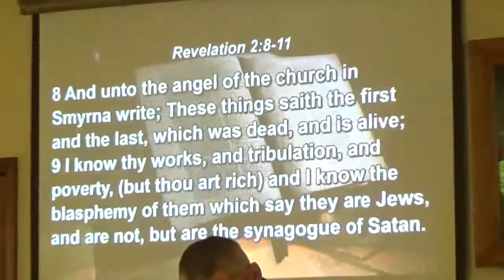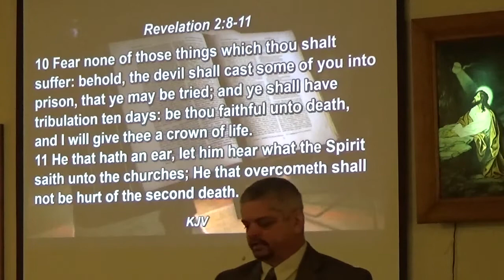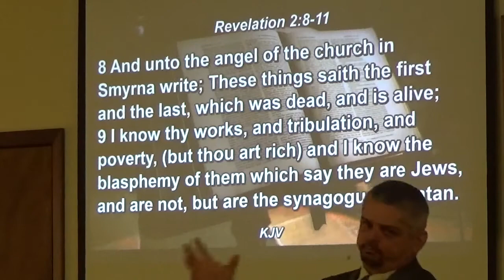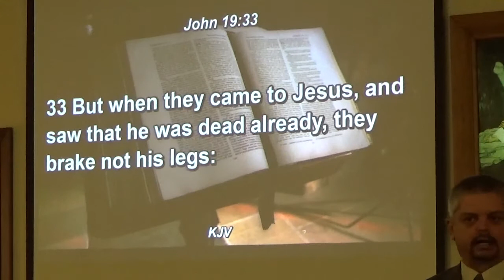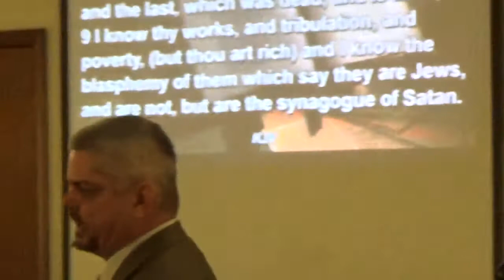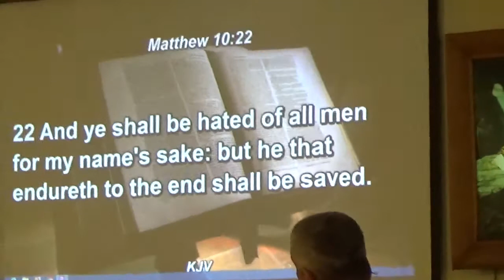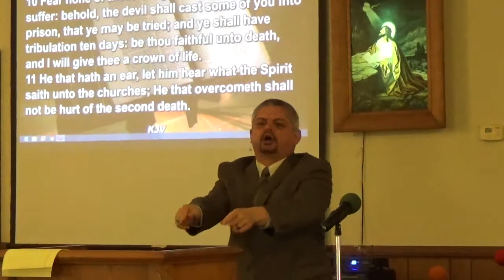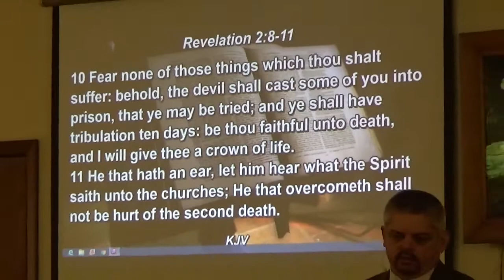Mike Grant Sermon